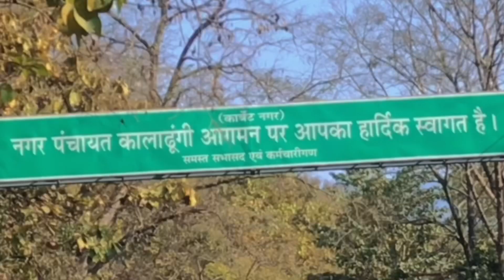Nainital vlog 1